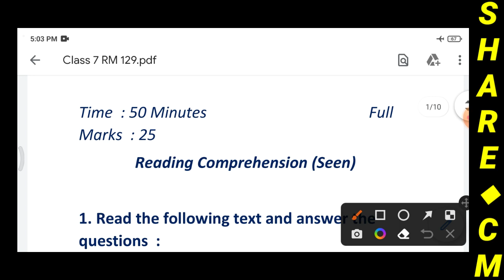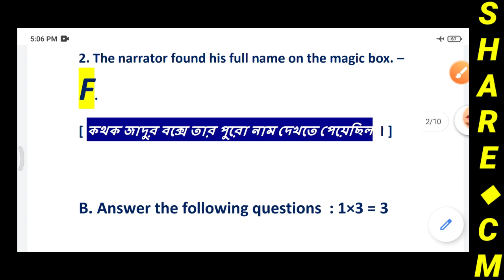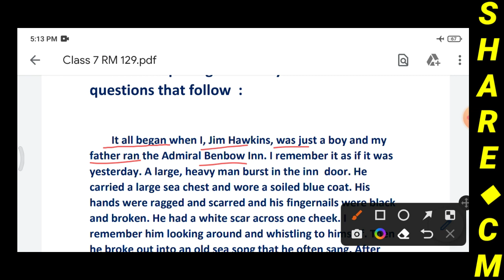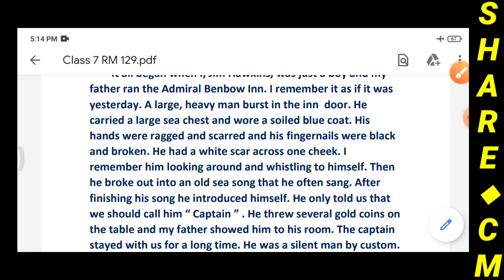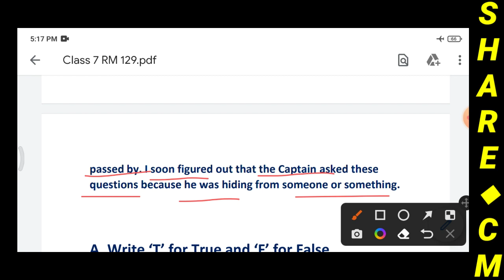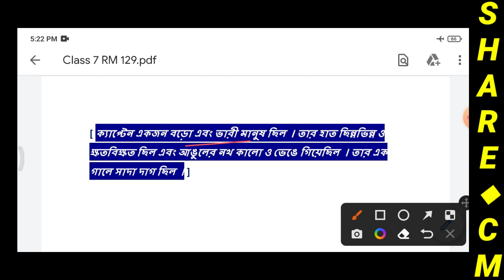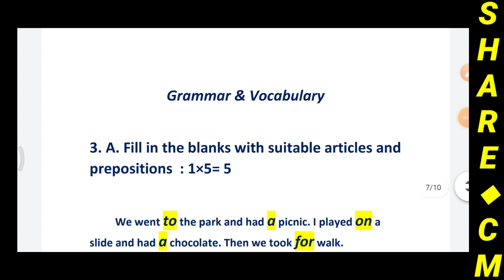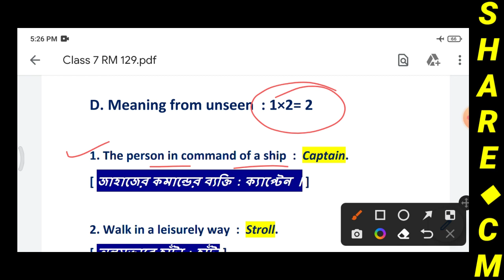Class 6 English Question Bank 2023 | Ray and Martin English Question Bank 2023 Class 6 | Page 129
● Class 6 English Question Bank 2023
● Ray and Martin Question Bank class 6 English 2023
● English Question Bank 2023
● Ray and Martin Question Bank Class 6 English
● Ray Martin Class 6 English
● Roy Martin Question Bank class 6 English 2023
● Ray Martin Question Bank class 6 English 2023
● Roy and Martin Question Bank class 6 English
● Roy Martin Question Bank class 6 English
● Ray Martin Question Bank class 6 English
● Class 6 Ray o Martin
● Roy Martin Question Bank class 6
● Class 6 question bank english 2023
● Wbbse class six english from ray & Martin
● class 6 the shop that never was question answer
● Hooghly Collegiate School class 6 english page 129